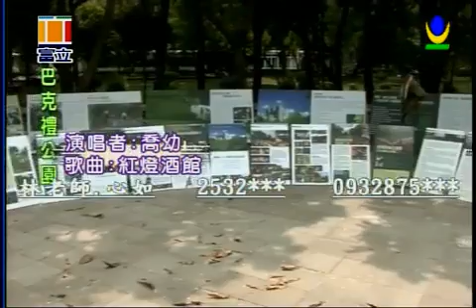紅燈酒館 喬幼